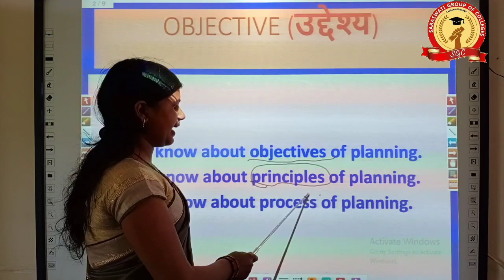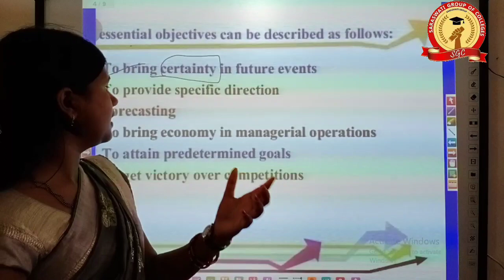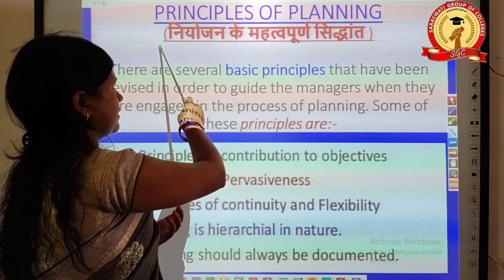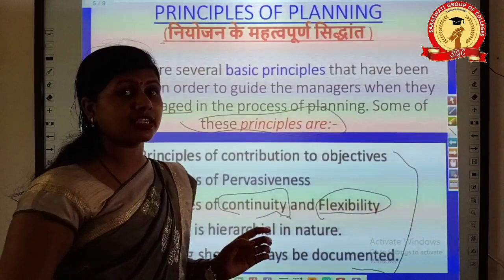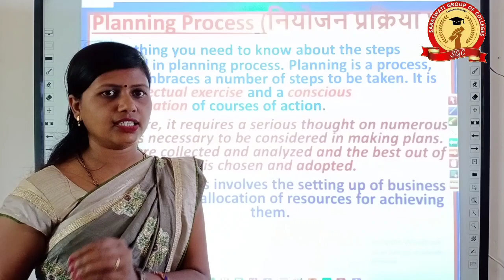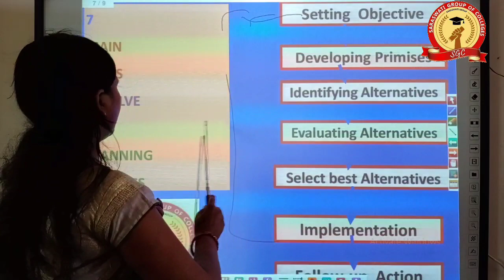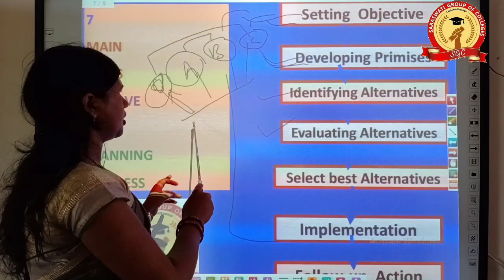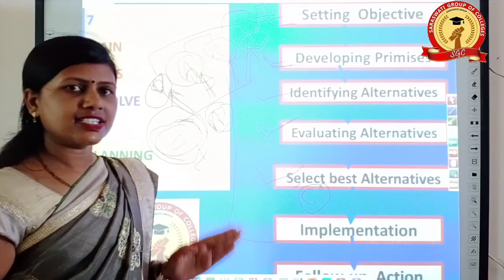B.Com - I(Paper-I) Business Management || Planning || Deepshikha Yadav Ma'am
Planning_meaning,_Definition_concept